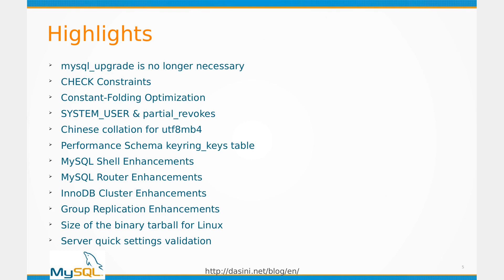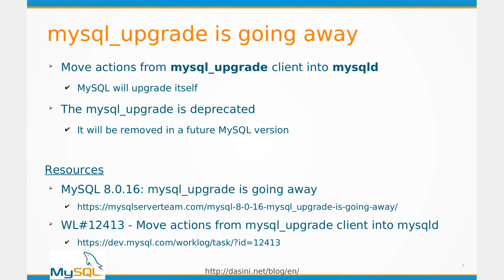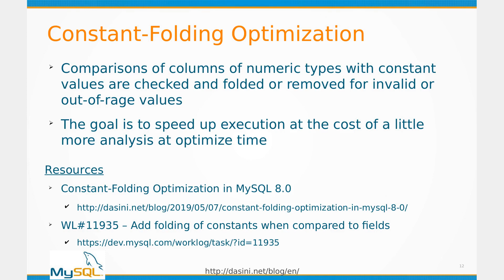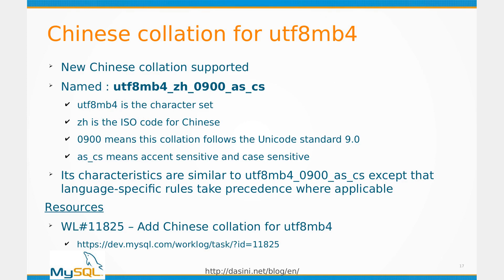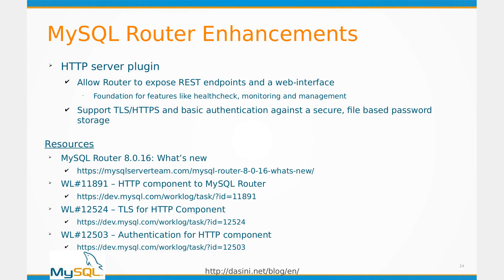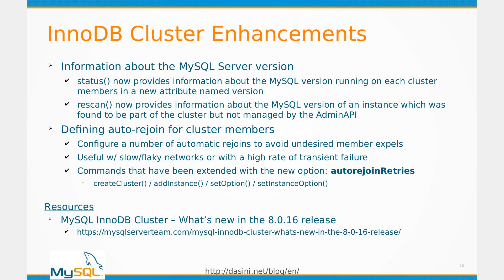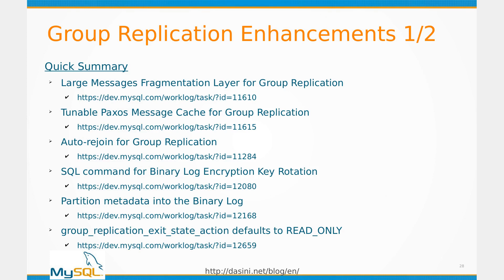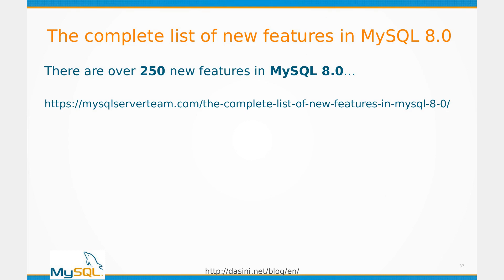MySQL 8 0 16 New Features Summary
Presentation of some of the new features of MySQL 8.0.16 released on April 25, 2019

Agenda:
➢ mysql_upgrade is no longer necessary
➢ CHECK Constraints
➢ Constant-Folding Optimization
➢ SYSTEM_USER & partial_revokes
➢ Chinese collation for utf8mb4
➢ Performance Schema keyring_keys table
➢ MySQL Shell Enhancements
➢ MySQL Router Enhancements
➢ InnoDB Cluster Enhancements
➢ Group Replication Enhancements
➢ Size of the binary tarball for Linux
➢ Server quick settings validation